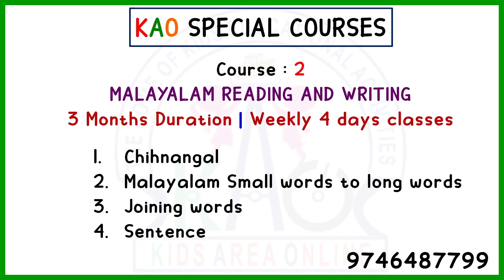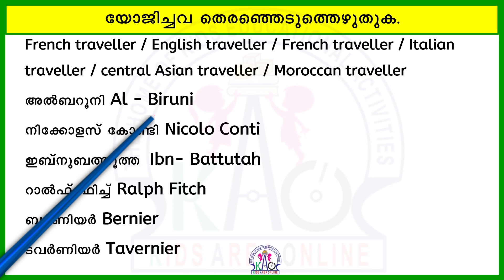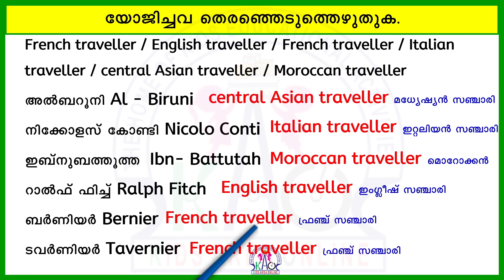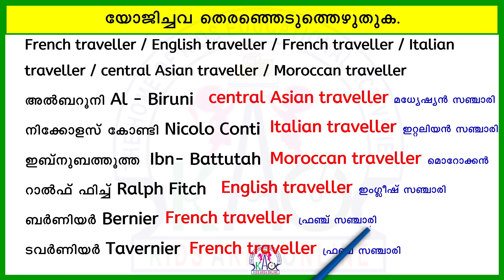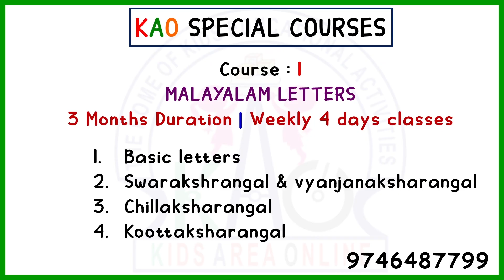CLASS 6 SOCIAL SCIENCE ONAM EXAMINATION 2024 | ഓണപ്പരീക്ഷ - 2024 പ്രധാനപ്പെട്ട ചോദ്യങ്ങൾ |STD3 EP 1